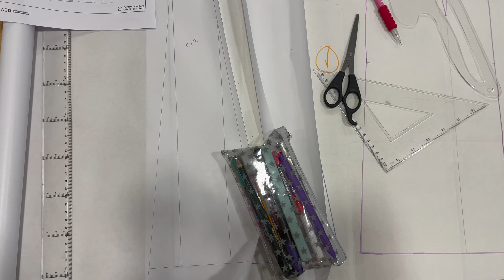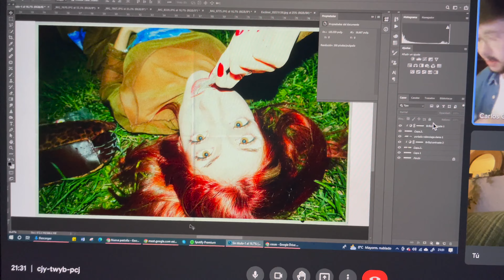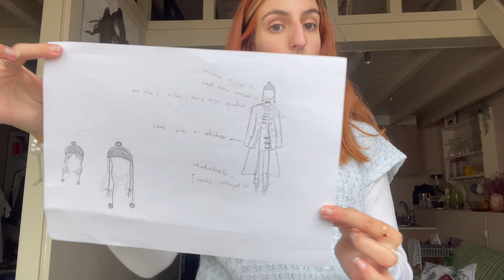blog de vuelta a YouTube!!! Estilismo, colaboraciones con Bershka, My Mum Made It, poniendo el árbol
Holiii!! Estoy de vuelta por fiin, a partir de ahora haré los vídeos en español :) espero que os gusten 💖

Os enseñaré mis proyectos y trabajos como estilista, mis colaboraciones, y un poco de mi carrera que es diseño de moda!!